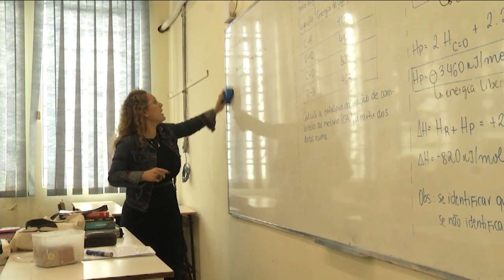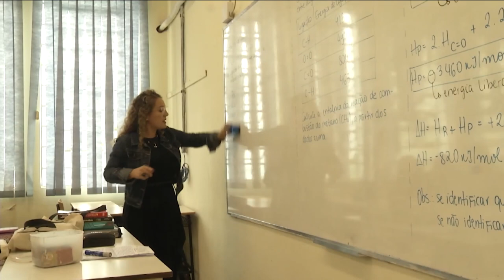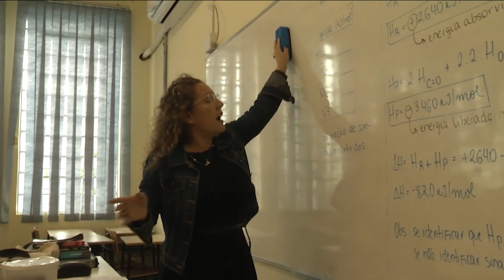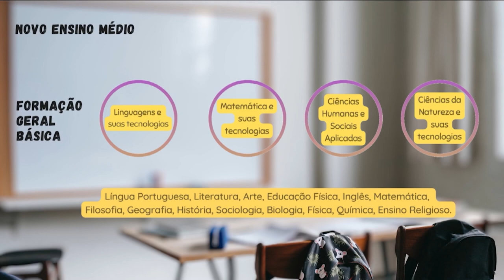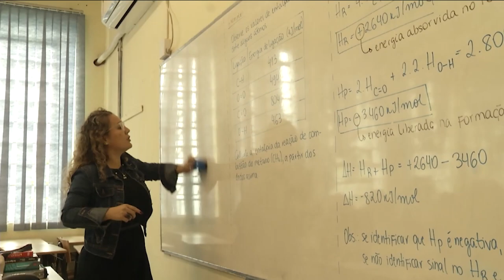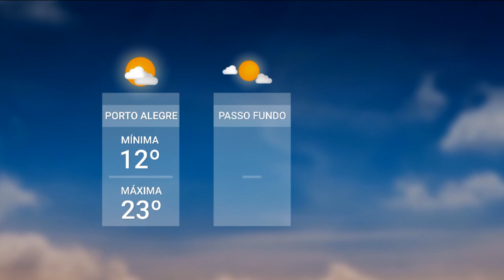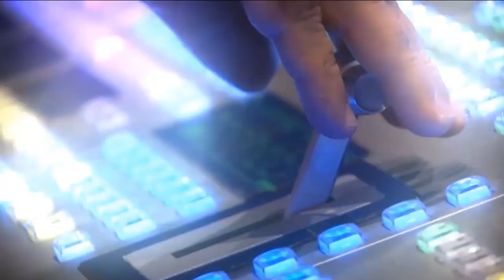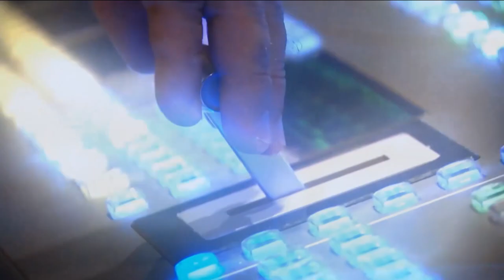Redação TVE - 08/05/2023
No Redação de 08/05/23, tem como destaque o novo ensino médio, que entrou em vigor em 2022 e tem a missão de tornar a escoola mais atrativa e preparar os estudantes para o mercado de trabalho. Ainda,